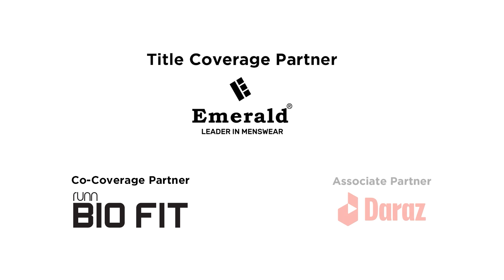ஆசியக் கிண்ணத்தில் இலங்கை தொடர்ந்தும் சாதிக்குமா? | Cricket Galatta Epi 83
ஆசியக் கிண்ணத் தொடரில் இலங்கை கிரிக்கெட் அணியின் ஆட்டம் குறித்த கலந்துரையாடல் இந்த கிரிக்கெட் கலாட்டா நிகழ்ச்சியில்